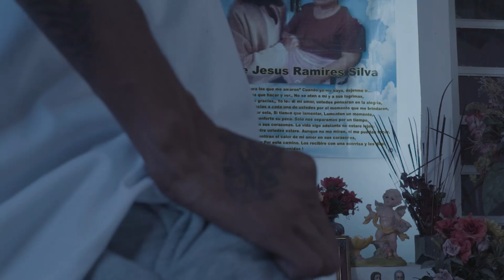kolorin // santa madre maria // video oficial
CONDICIONES DE USO LIBRE/FREE USE TERMS:

No registrar tu material en ninguna plataforma digital como: Spotify, iTunes, Deezer, etc. No monetizar con esta o alguna de las instrumentales del canal (La perrera records oficial ) ya que se encuentran sujetas a Copyright ©

Para monetizar o subir tu canción a plataformas digitales debes comprar la licencia.

No olvides mencionarme como productor de la instrumental.

El uso indebido de este material tendrá una notificación por derechos de autor y será penalizado según está estipulado en las normas de la comunidad y políticas de YouTube.

Do not release your work on Spotify, iTunes, Deezer, etc. Do not monetize with this or any beats of the channel (La perrera records oficial ) as they are subject to Copyright ©

If you use the beat, make sure you give credit.

The improper use of this material will be notified by copyright and will be penalized as stipulated in the community norms and YouTube policies.

Úsalo sin fines de lucro y recuerda darme créditos en tu canción
mencionando ( La perrera records oficial )

Todos los derechos de este beat están reservados

Si deseas comprar el beat envíame WhatsApp aqui